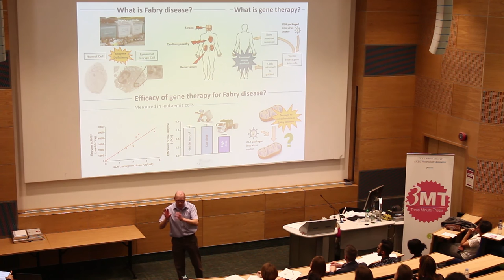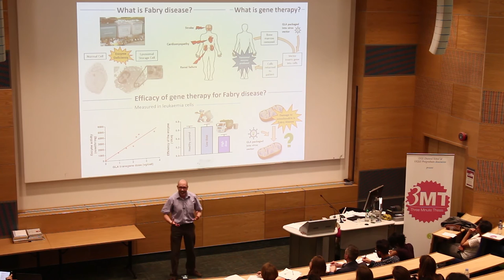Jonathan Lambert, winner of 2015/16 UCL Three Minute Thesis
Congratulations to the 2015/16 UCL 3MT Winner Jonathan Lambert. The UCL final took place on Monday 26 June 2016 and all presentations were of excellent quality.